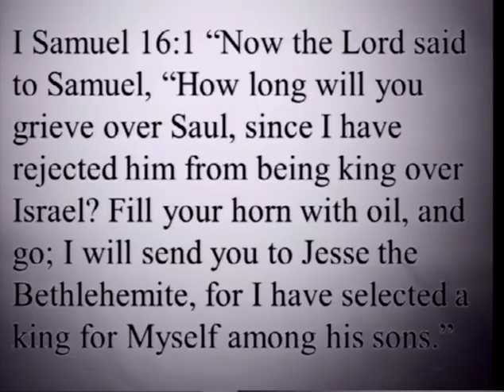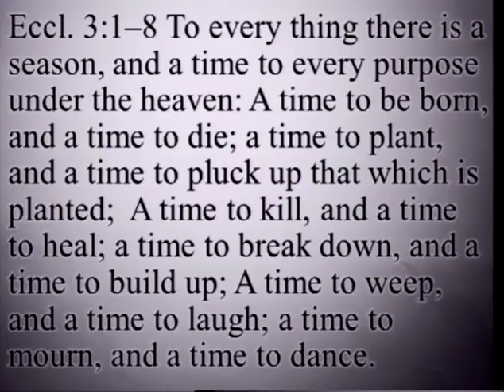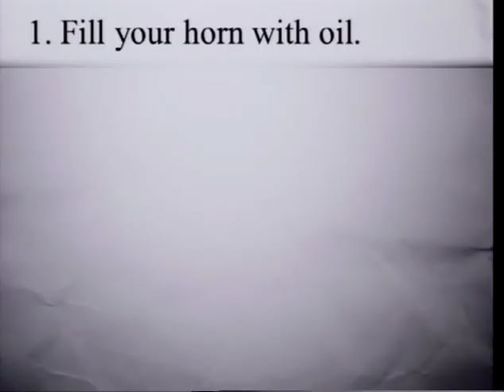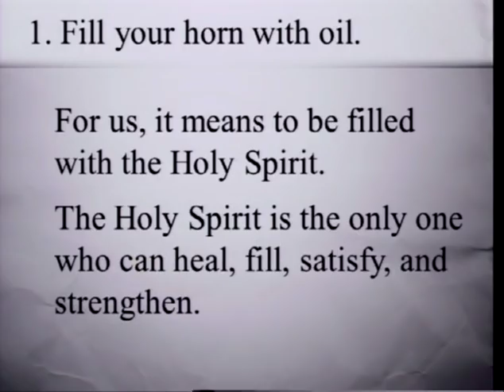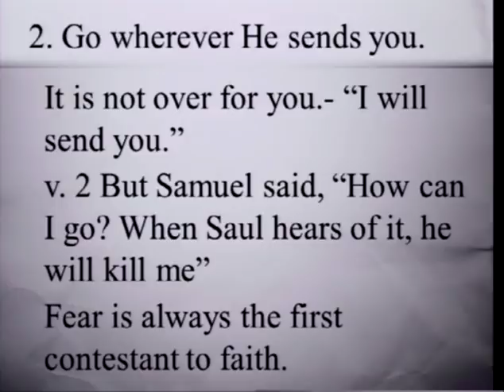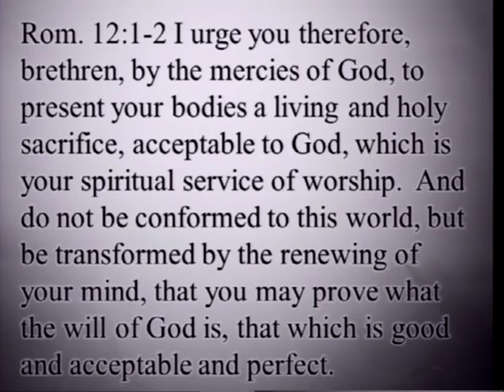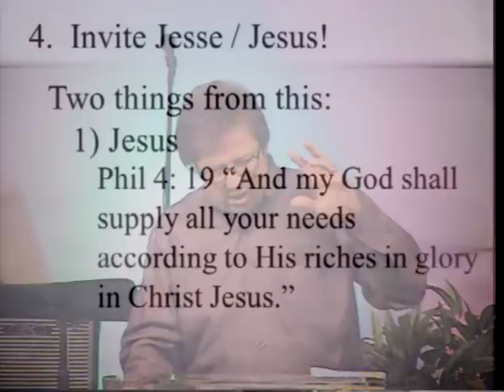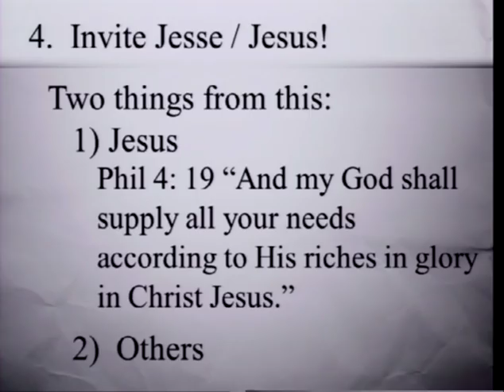Disappointment (11/4/12)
Disappointment